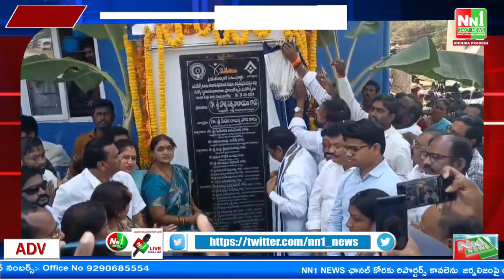సాలూరు : టీడ్క్ ఇళ్ళను ప్రారంభించిన డిప్యూటీ సీఎం రాజన్న దొర.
"nn1news live"
"nn1news luve"
"nn1news"
"nn1news live"

NN1 NEWS#
NN1 News#
nn1news live#
nn1news breaking news today#
nn1news Breaking#
nn1news Youtube on live#
nn1news Sucribe#